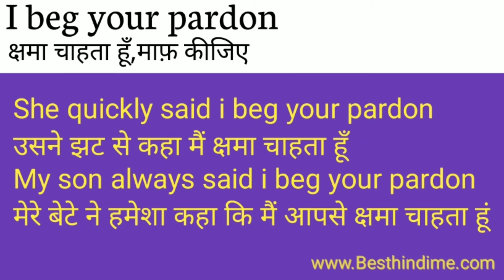I Beg Your pardon Meaning in Hindi/I Beg Your pardon का अर्थ या मतलब क्या होता है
I Beg Your pardon  meaning in Hindi
I Beg Your pardon  का अर्थ या मतलब क्या होता है
I Beg Your pardon  Matlab kya Hota hai
I Beg Your pardon  Hindi Meaning
I Beg Your pardon explained in detail.